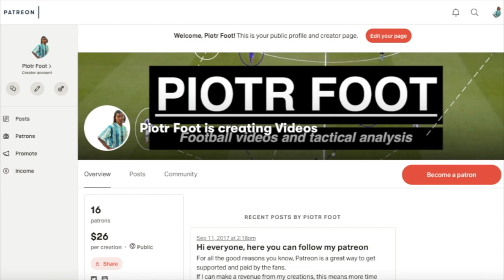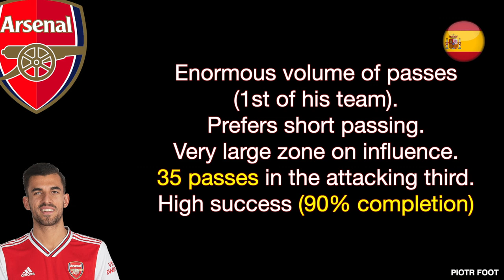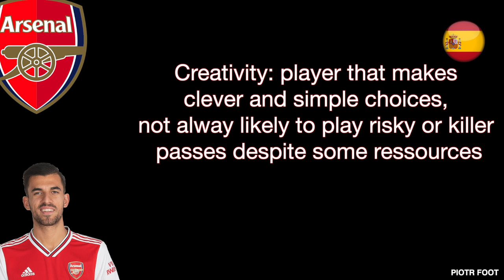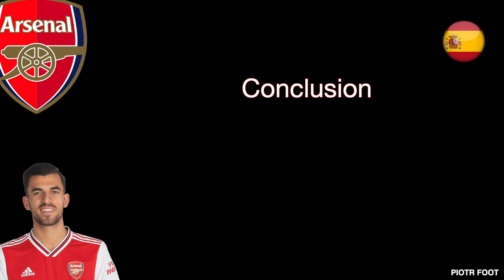What Ceballos can bring to Arsenal | Player Analysis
PIOTR FOOT MASTERCLASS: tactical and game analysis course, 35$ for a 90 minute lesson.
Hi guys! Here is an oldschool analysis with text only. Let's see how Ceballos can help Arsenal to perform!

My channel has been demonetized, therefore I won't be making revenues from my videos anymore, at least for some months.
Utip: you watch an ad and the creator gets paid Thank you so much for the support.